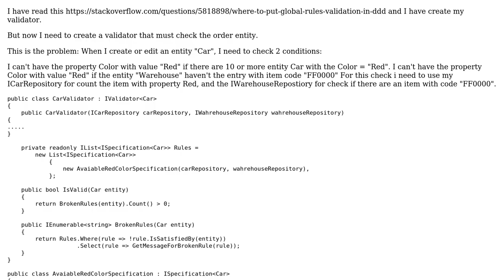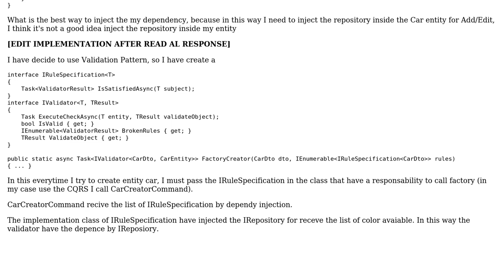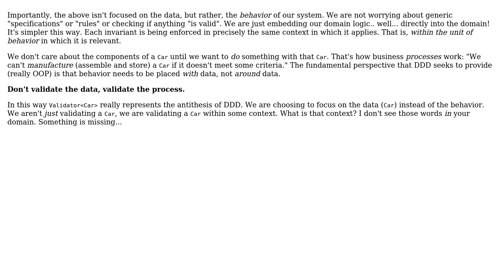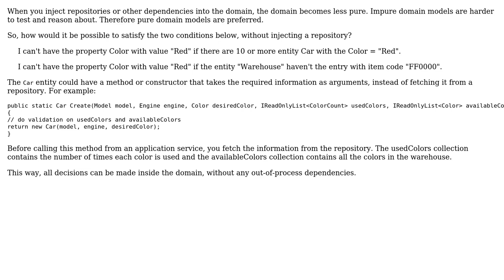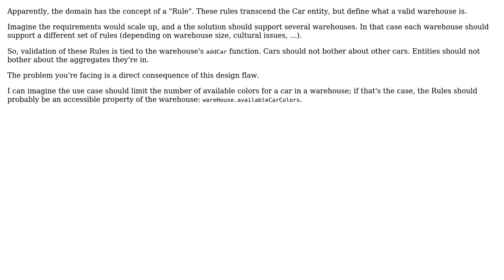Software Engineering: DDD Validator Specification with dependency on repository (3 Solutions!!)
Software Engineering: DDD Validator Specification with dependency on repository

With thanks & praise to God, and with thanks to the many people who have made this project possible! | Content (except music & images) licensed under CC BY-SA | Music | Images & others | With thanks to user xtofl user Rik D user king-side-slide user FedeC87p and the Stack Exchange Network Trademarks are property of their respective owners. You are responsible for your own actions.